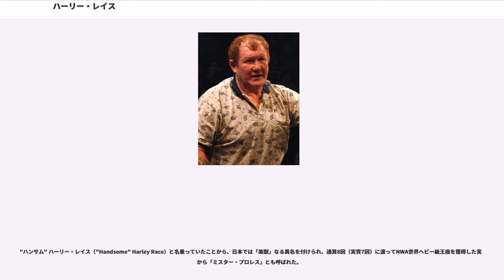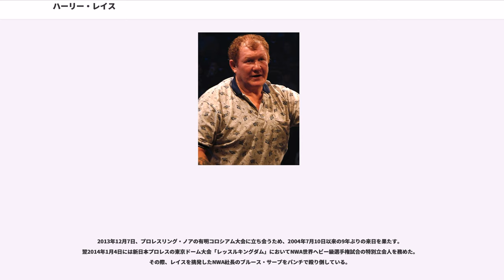ハーリー・レイス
プロレスリング・ノアの関係者

ハーリー・レイス（Harley Leland Race、1943年4月11日 - ）は、アメリカ合衆国の元プロレスラー。ミズーリ州クイットマン出身。

"ハンサム" ハーリー・レイス（"Handsome" Harley Race）と名乗っていたことから、日本では「美獣」なる異名を付けられ、通算8回（実質7回）に渡ってNWA世界ヘビー級王座を獲得した実績から「ミスター・プロレス」とも呼ばれた。

子供の頃からプロレスラーを志し、ポーランドの伝説的レスラーだったスタニスラウス・ズビスコと彼の弟ウラディック・ズビスコのコーチを受けて、サーカスなどに出場するカーニバル・レスラーとして15歳でデビュー。腕自慢の素人など、観客から挑戦者を募って勝負するカーニバル・レスリングにおいてシュートの実戦経験を積んだ後、ミズーリ州セントジョセフのプロモーターだったグスト・カラスの仲介で1960年より通常のプロレス界に進出。1960年代前半はジャック・ロング（"Jack Long"） と名乗り、ジョニー・ロングとのロング・ブラザーズとしてテネシーのNWAミッドアメリカ地区などで活動した。

その後、ドリー・ファンク・シニアの運営していたテキサス州アマリロのNWAウエスタン・ステーツ地区に出場、後に同地区のブッカーも兼任するようになる。アマリロでは同タイプの先輩レスラーであるラリー・ヘニングとも邂逅し、1964年8月よりヘニングの主戦場AWAにヒールのポジションで参戦。1930年代のギャングたちの愛称にあやかり、"プリティ・ボーイ" ラリー・ヘニングと "ハンサム" ハーリー・レイスのタッグチームとして活躍、1965年1月30日にAWA世界タッグ王座をディック・ザ・ブルーザー&クラッシャー・リソワスキーから奪取する。以降も同王座を巡り、ブルーザー&クラッシャーと抗争を繰り広げた。

1968年2月、日本プロレスに初来日。2月26日に大阪府立体育館においてアメリカでの宿敵ディック・ザ・ブルーザーと組み、ジャイアント馬場&アントニオ猪木のBI砲が保持していたインターナショナル・タッグ王座に挑戦した。以降も日本プロレスに度々参戦し、1969年12月1日にはドリー・ファンク・シニア、1970年11月の来日時にはジョニー・バレンタインやジン・キニスキーのパートナーとなって、猪木&吉村道明が保持していたアジアタッグ王座に再三挑戦。当時はまだ日本でのネームバリューが低かったこともあり、馬場や猪木のシングルタイトルへの挑戦機会はなかったものの、1972年3月13日の宮城県スポーツセンターにおいて、坂口征二のUNヘビー級王座に挑戦している。

1973年5月24日、本拠地のカンザスシティにおいてドリー・ファンク・ジュニアを破りNWA世界ヘビー級王座を獲得。同年7月20日にヒューストンにてジャック・ブリスコに敗れ陥落するも、1977年2月6日にカナダのトロントにおいてテリー・ファンクを下して再び戴冠。以降、ダスティ・ローデスやジャイアント馬場に短期間タイトルを明け渡すも、1981年頃までNWAの象徴として一時代を築いた。彼が通算8回に渡って腰に巻いたNWAのベルトは通称「レイス・モデル」と呼ばれ、現在も自身で所持している。また、戴冠中は当時のWWWF / WWF王者とのダブル・タイトルマッチも3回行われ、1978年1月25日にフロリダのマイアミ・オレンジボウルにてスーパースター・ビリー・グラハム、1980年9月22日にニューヨークのマディソン・スクエア・ガーデンおよび同年11月7日にセントルイスのキール・オーディトリアムにてボブ・バックランドと、それぞれの王座を賭けて対戦した（3試合とも引き分けや反則裁定によりタイトルは移動せず）。MSG定期戦では1978年12月18日にトニー・ガレア、1979年4月30日にスティーブ・トラビス、1979年12月17日にはローデスを相手にNWAの防衛戦を行っている（1978年12月の試合は、1962年11月のバディ・ロジャース対ドリー・ディクソン戦以来、16年ぶりにMSGで行われたNWA戦であった）。

日本では1973年2月より全日本プロレスを主戦場とし、N...